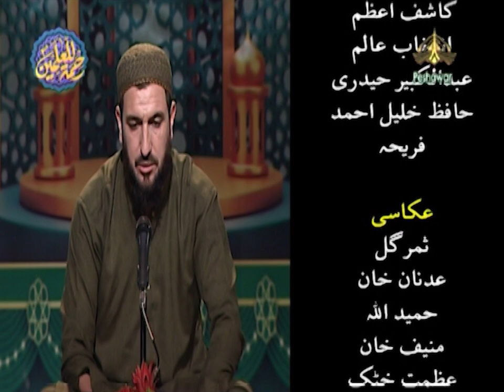Khowar Natia Mushira | Dastan-e-Chitral